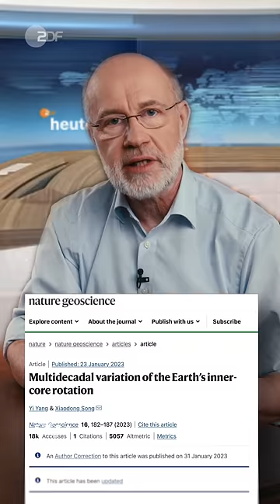Erdkern Rotation stoppt? Was jetzt? Magnetfeld kaputt? | Harald Lesch | Terra X Lesch & Co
Zwei chinesische Wissenschaftler haben herausgefunden: Die Rotation des Erdkerns hat sich stark verlangsamt – schon seit 2009! Und jetzt? Welche Folgen hat das für uns?